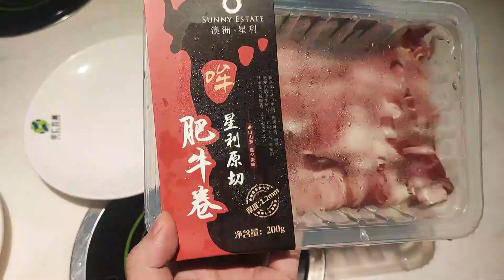【广州众海海鲜牛扒自助】99元 位 实测与营销宣传差距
店名，众海海鲜牛扒自助餐厅[白眼]
地址，广州市天河区天河路236广场3楼（近石牌桥）